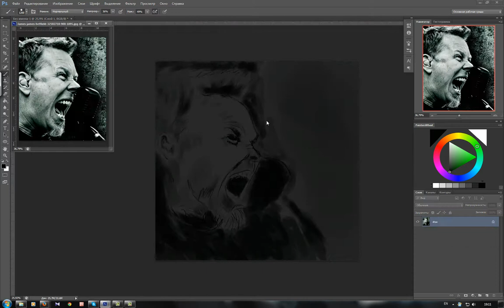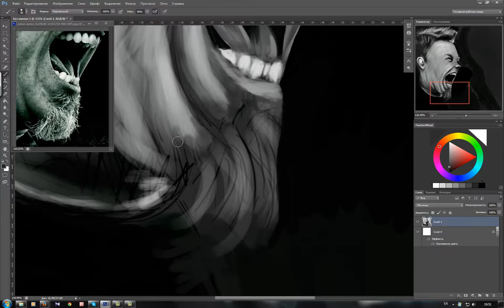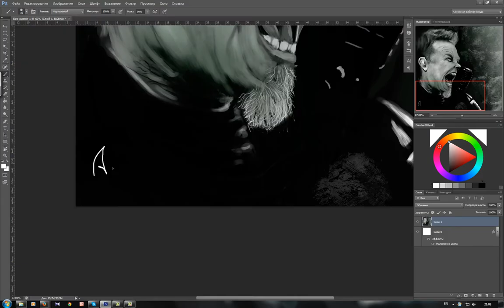James Hetfield - speed painting training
Song: Metallica - Turn the Page